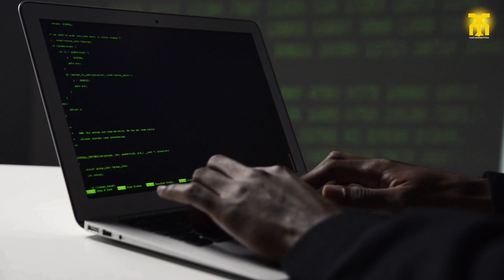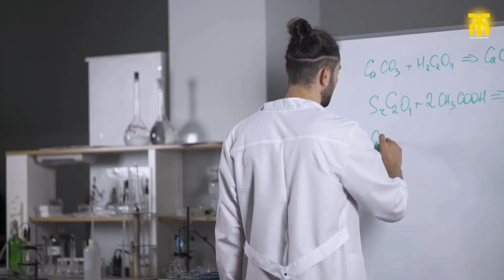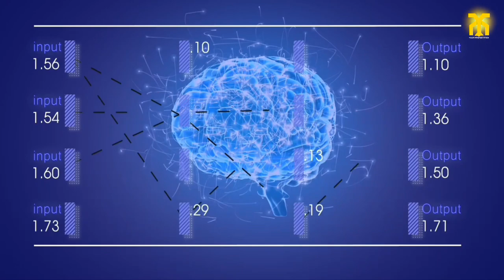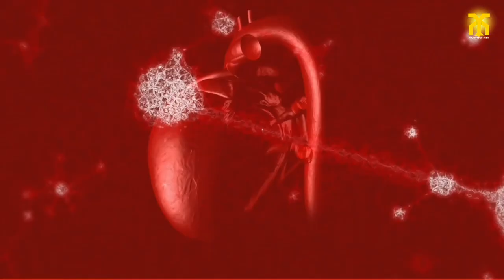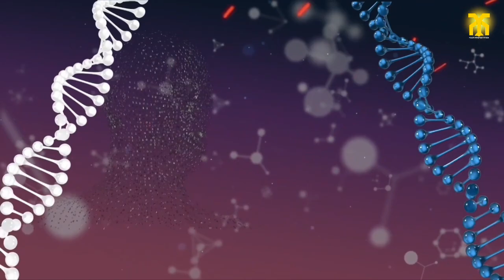You Can Manifest It Without ACTION|Dr.Joe Dispenza & Gregg Braden.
You can manifest it without action says Dr.Joe Dispenza & Gregg Braden Explains why most people can't manifest anything.

👉CHANNEL : YOUR MANIFESTATION

👉Special Thanks To Dr. Joe Dispenza For This Amazing Content.

👉Special Thanks To Gregg Braden For This Amazing Content.

👉 Special Thanks To Danica Patrick For This Amazing Interview.